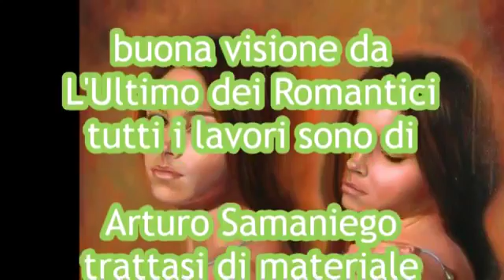Gianni Bella-No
Tutti i lavori sono di:
Arturo Samaniego